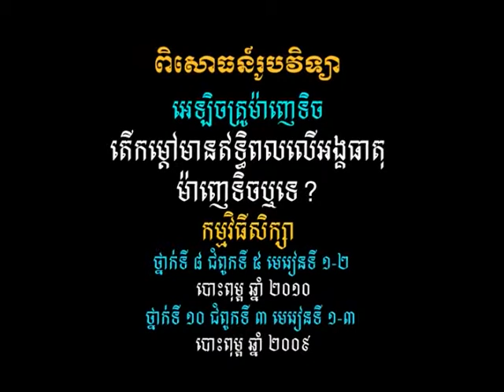វីដេអូពិសោធន៍មុខវិជ្ជារូបវិទ្យា ជំពូកទី៦.៣ តើកម្តៅមានឥទ្ធិពលលើអង្គធាតុម៉ាញេទិចឬទេ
គោល​បំណង​សំខាន់​នៃ​វីដេអូ​ពិសោធន៍​នេះ គឺសិស្ស​អាច​កំណត់​ពី​សម្ភារ​ដែល​អាច​ការ​ពារ​មេដែក សិស្ស​អាច​ពន្យល់​ថា​អ្វី​ជា​ឧបករណ៍​បន្ស៊ី​មេដែក និង​អ្វី​ជា​ដែន​ម៉ាញេទិច សិស្ស​អាច​សង្កេត​ថា​តើ​សម្ភារ​មួយ​ណា​អាច​ការពារ​មេដែក​បាន